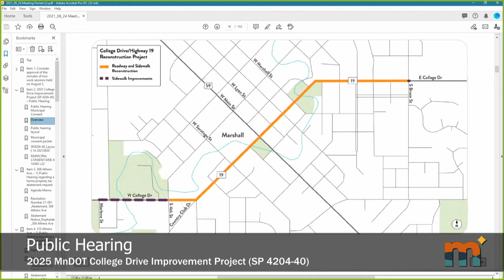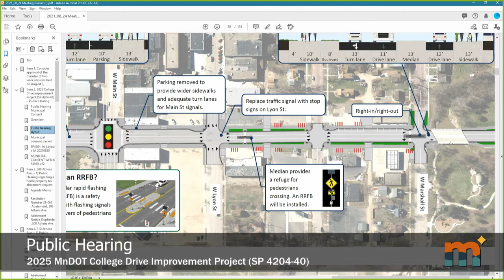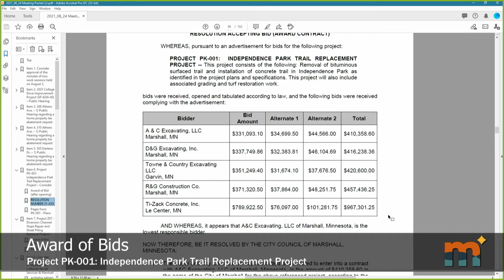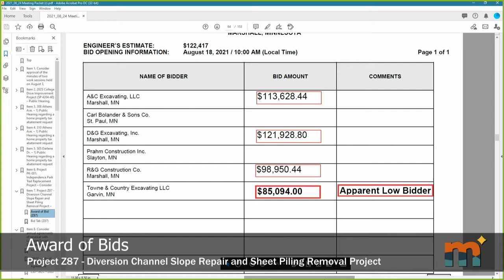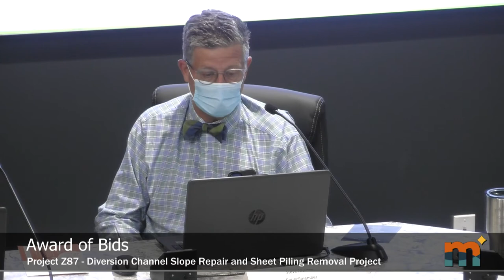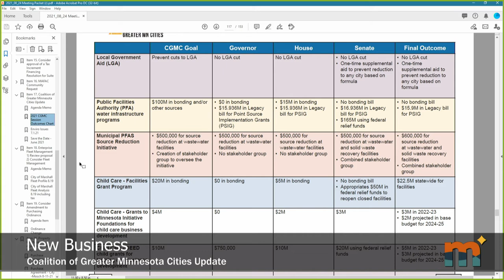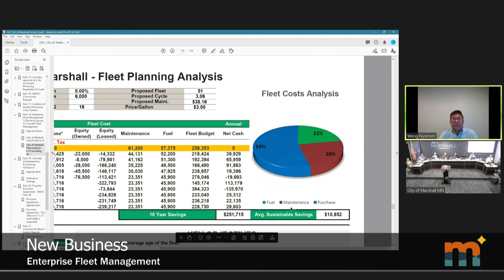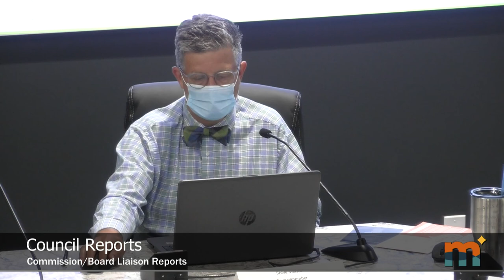08.24.2021 Marshall City Council Meeting